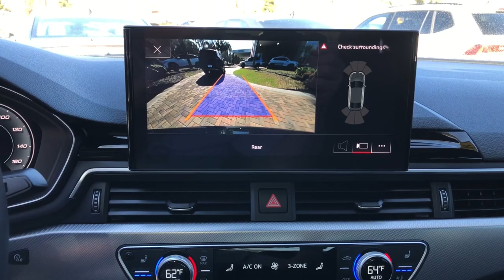2020 Audi A5 Charleston, Mt. Pleasant, West Ashley, North Charleston, Summerville, SC 43104A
Mythos Black Metallic Used 2020 Audi A5 2.0T Premium Plus available in Mount Pleasant, South Carolina. Servicing the Mt. Pleasant, West Ashley, North Charleston, Summerville, SC area.

#{MAKE}
#{MODEL}
2020 Audi A5 2.0T Premium Plus - Stock#: 43104A

2020 Audi A5 2.0T Premium Plus quattro quattro Black w/Leather Seating Surfaces Adaptive Cruise Control w/Traffic Jam Assist Alarm System w/Motion Sensors All Weather Floor Mats Aluminum Ellipse Dark Inlays Audi Active Lane Assist Audi Advanced Key Audi Side Assist w/Pre Sense Rear Audi smartphone interface (Apple CarPlay/Android Auto) Auto-Dimming Exterior Mirrors Bang & Olufsen Sound System w/3D Sound Black Exterior Trim Black Optic Package Body Colored Door Handles Cold Weather Package Convenience Package Driver Assistance Package Driver Seat Memory Emergency communication system: Audi connect CARE Front Sport Seats Heated Rear Seats Heated Steering Wheel Matrix-Design LED Headlights MMI Navigation Plus Navigation Package Parking System Plus (Front/Rear Acoustic Sensors) Power Folding Exterior Mirrors Power moonroof Premium Plus Rear Seat USB Charge Ports Rings Audi Beam SiriusXM All Access Service Sport Suspension Ventilated Front Seats Warm Weather Package Wheels: 19 5-Arm-Pylon Design Titanium Finish.brbrCARFAX One-Owner. Clean CARFAX.brbrBalance of Factory Warranty Still Applies.brbr24/32 City/Highway MPGbrbrbrWhile every effort is made to ensure the accuracy of the information on this site errors do occur so please verify information with a customer service agent. Prices do not include destination charges or any additional accessories All prices and offers are before state city and county tax tag title and license fees. Out of state buyers are responsible for all state county city taxes and fees as well as title/registration fees in the state that the vehicle will be registered. All other discounts are contingent on approved credit through VCI. All prices and offers include all incentives which the dealer retains unless otherwise specifically provided. The full cash price charged at any dealership depends on many factors including all products and services bought with the vehicle.